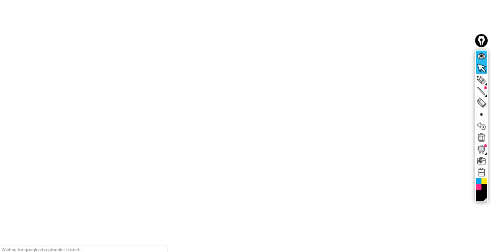Bomb Cyclone to Bring White out Conditions to the Plains, Also First Heavy Snow to the Northeast!!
Huge new updates on the massive bomb cyclone Ezekiel!